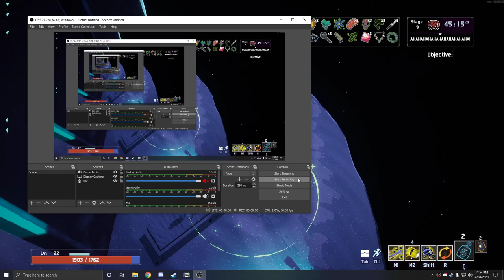White Room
Check It